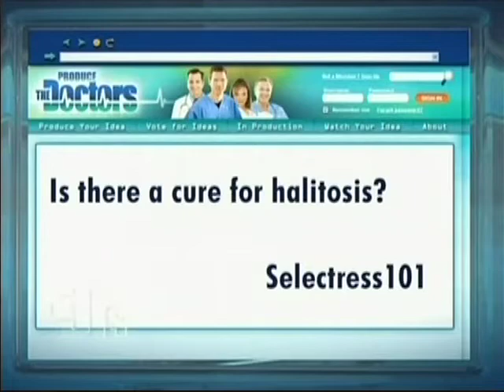drs_halitosis.mp4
How to eliminate halitosis